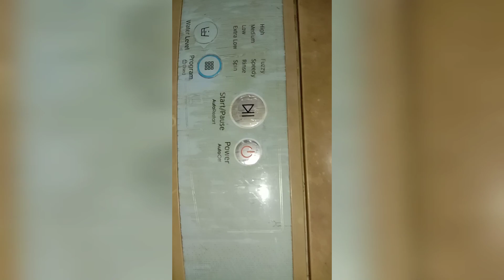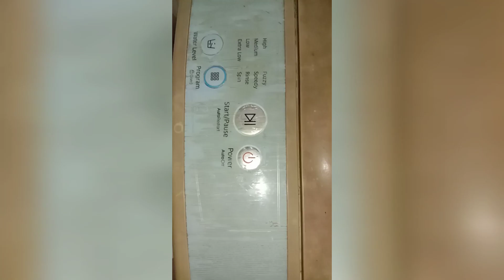Samsung washeing machine diamond drum LED Fllikering Error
Is video me Maine yahi batane ka koshish Kiya hun ki is machine ki wiring moisture hone se rusted ho gayi hai (May be panal damage) to  humne finally wiring new add ki hai.
TecAtoz